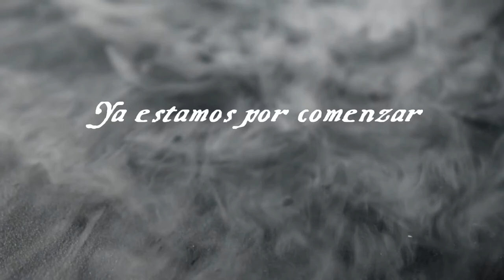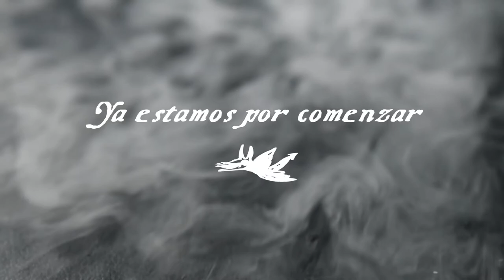Ratas en las Paredes ❄️ Expedición Helada - Sesión 8 "Hierro y sangre"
La tripulación descubre que los arpones tenían un fin diferente al que pensaban.

Outro con música de Max Kruspe!

CAPÍTULOS
0:00:00 Pre-intro
0:05:40 Anuncios
0:09:58 Comienza la Expedición
1:06:20 Pausa
1:12:10 Continúa la Expedición
2:15:10 Fin del capítulo